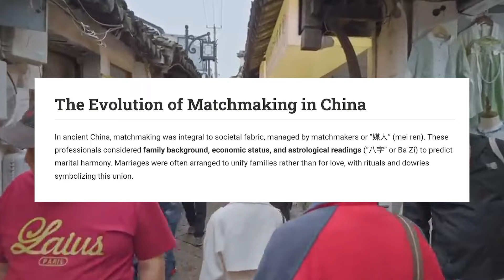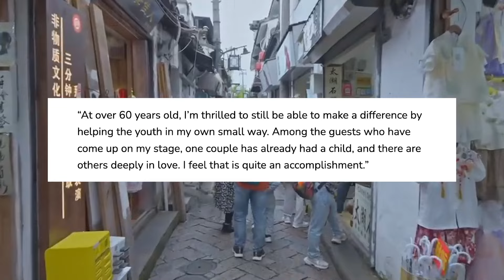Tired of Swiping Left & Right? Matchmaker AUNTIE WANG Makes Dating Apps seem Old-Fashioned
While we've been swiping left and right in circles and marriage rates in East Asia have been dropping to unprecedented levels matchmaker Auntie Wang has been connecting young couples daily at her live matchmaking show!
Maybe we Should be deleting our dating apps and asking Auntie Wang for help?
As the Chinese population continues to increase the number of registered marriages continues to fall.
Is it time to bring back the matchmakers??
maybe
And Auntie Wang may just be the matchmaker we all needed
This 60-year-old matchmaker is finding lonely singles what they are looking for.

✈ ARI WANDERS
A channel for the Curious ...
👣 the 🌎 one 💡at a ⏳️
Where we wander through the world one idea at a time
inspiring connections and cultivating curiosity
Because you don't need a suitcase or a plane ticket to wander
You just need an open mind!